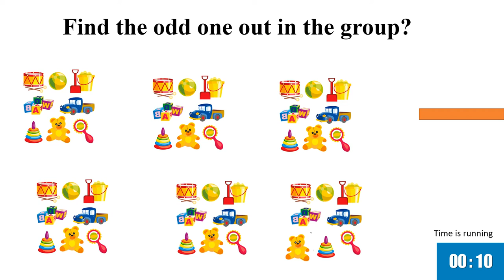Fun Activity 19 | kids puzzle | find the odd one out | test your IQ | spot the difference